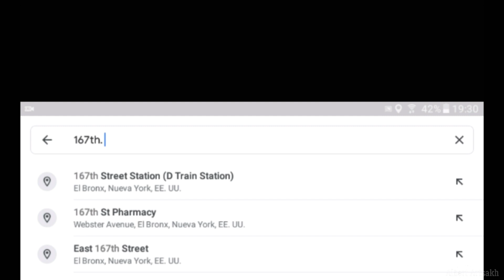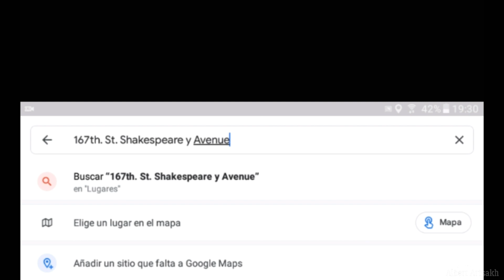Ubicación de las escaleras donde bailó el Joker en la película /Joker's Stairs Location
Google Maps : 167th. St. Shakespeare Avenue

Saludos ✌️